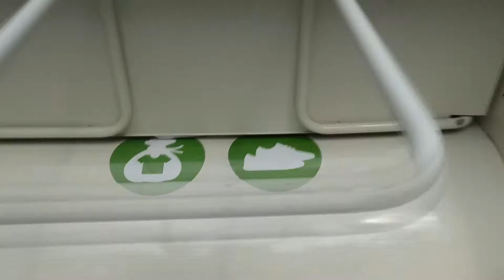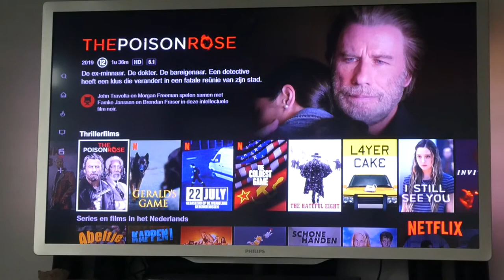3 JAAR GETROUWD - VLOG 512 👠 MAMMA OP HAKKEN